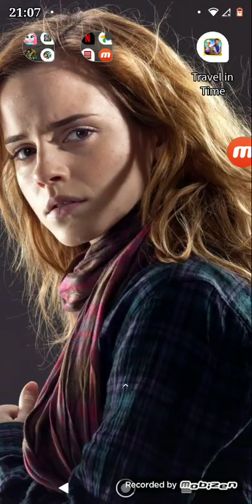Jogando criminal case: Travel in time parte 1